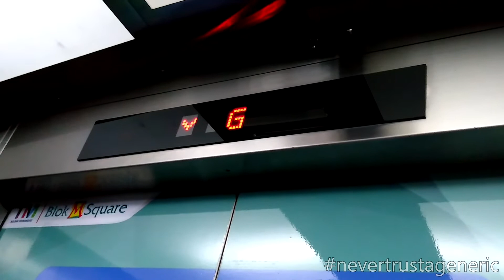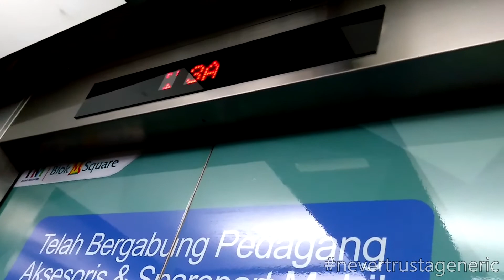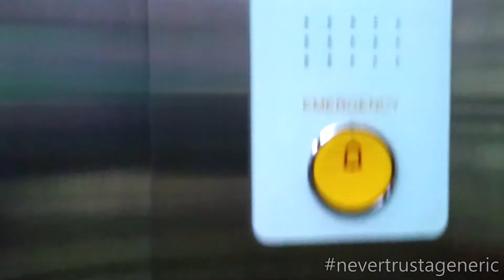Physical Distancing Inside A Sigma Lift / Elevator at Blok M Square, Jakarta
Just a proper take of a 3rd generation Sigma lift that I took because this lift is unguided

Capacity: 1600 kg / 24 persons (reduced to 5 persons)
Floors served: B, G, UG, 1, 2, 2A, 3, 3M, 3A, 5, 5A, 6, 7
Model / fixtures: Iris NV / Rectangle buttons
Year installed/replaced: 2008 / 2018
History: Replaced